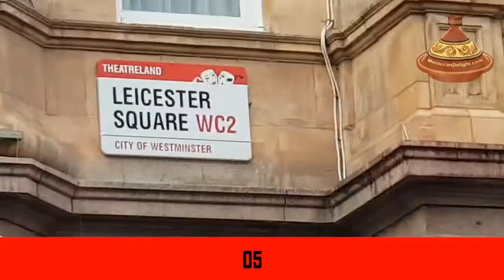Top 5 unique street performance 2020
This video is about latest top 5 street performances 2020 in London, 2020.